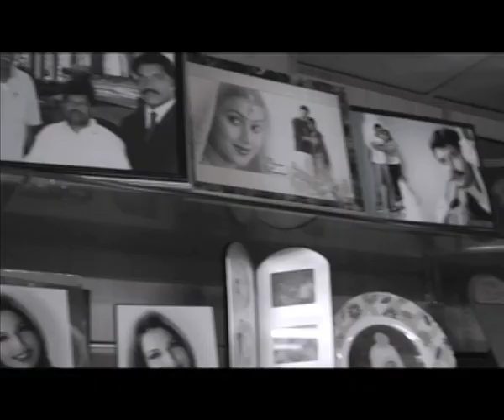Amjad Abu Al.ala ... DIRECTOR SHOWREEL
شوريل تجميع بعض الأعمال الإخراجية
إعلانات - أفلام وثائقية - أفلام روائية